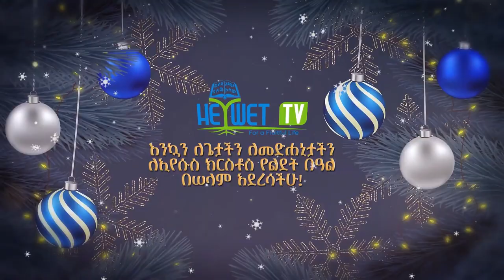የኢትዮጲያ ቃ/ሕ/የሴ/አ/ክ የኢየሱስ ክርስቶስ ልደት መታሰቢያ ፕሮግራም በህይወት ቲቪ ብቻ